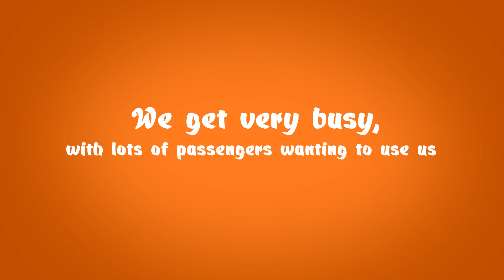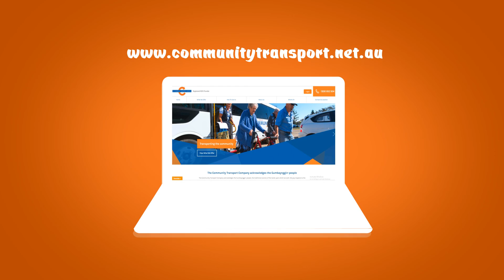Community Transport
Our more than 9yrs experienced and hardworking team of scriptwriters, storyboard artists, illustrators, animators, video editors, audio composers, and 3d artists explain your thoughts to the global world by creating custom animation videos. contact for more information

📌 office no 27, zion lake view apartment, near Lalit Suri hospitality, Faridabad, Haryana